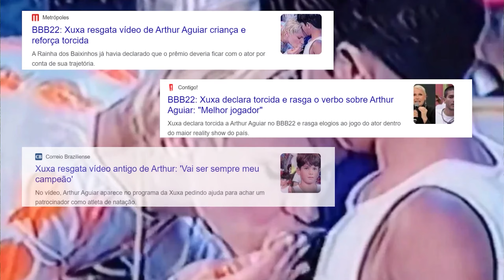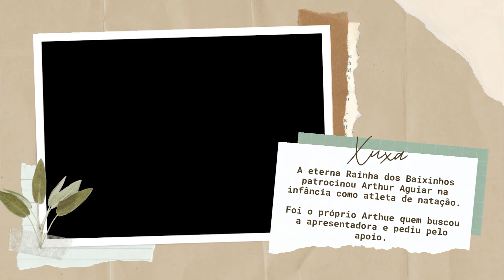ARTHUR AGUIAR LANÇA MARCA NA NATURAL TECH 2023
Arthur Aguiar conversou com Roco Nicodemo durante o lançamento de sua marca 'Sempre Leve' na Natural Tech, maior feira de produtos saudáveis da América Latina no Distrito Anhembi.

VEJA TAMBÉM